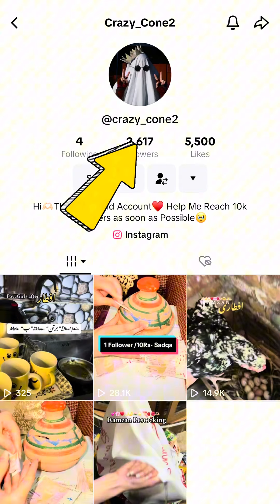Khala k Bachon ki aftari😍♥️|| Bedminton khela Arsy bad || Crazy Cone